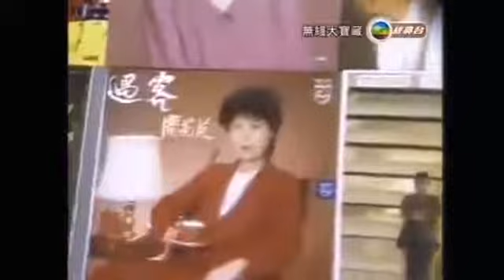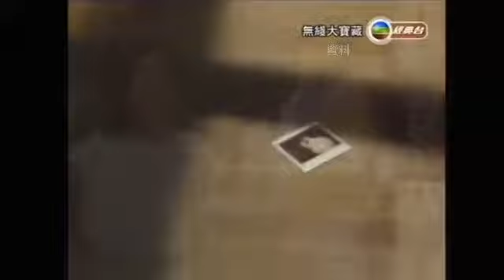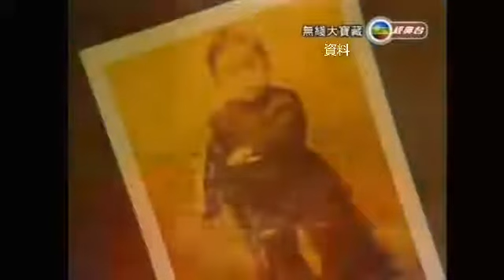鄧麗君TVB無線大寶藏節目